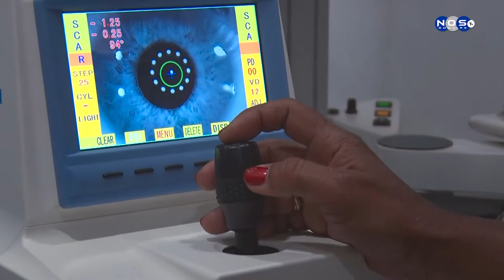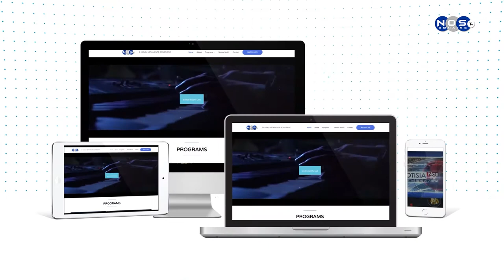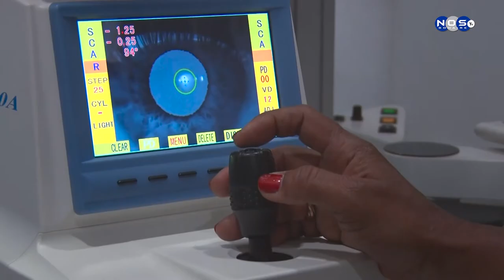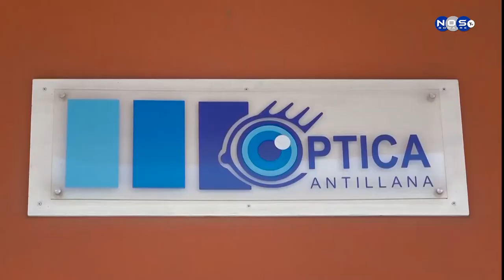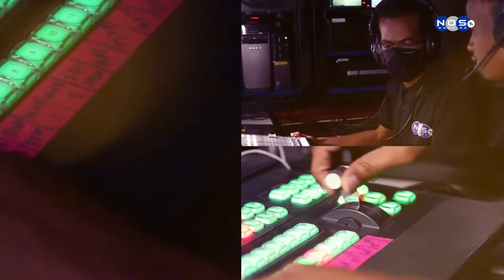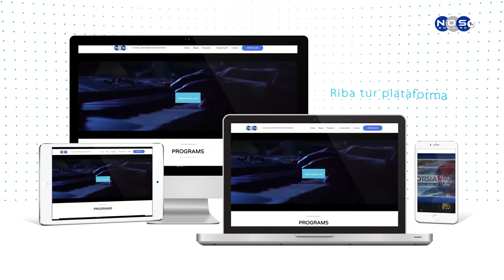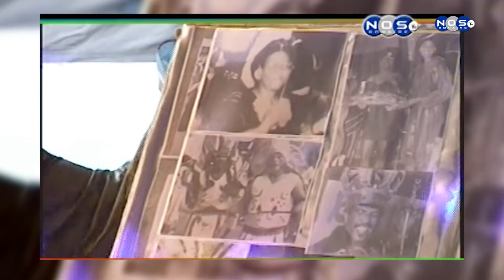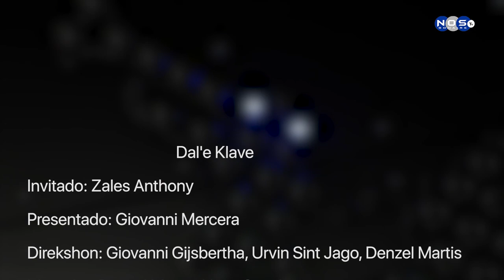Dal'e Klave Episodio 81 - Salomon Zales Anthony